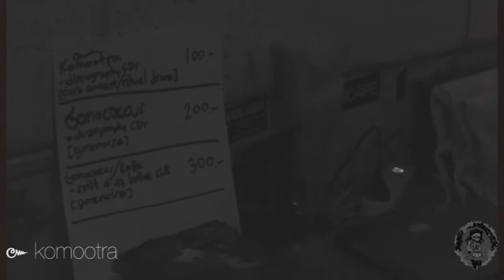UPROAR #4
The occult-themed party is healined by Italian act Suasum with support from local bands Komootra, Auddukorn Auswhad and Kaos Blackblood.